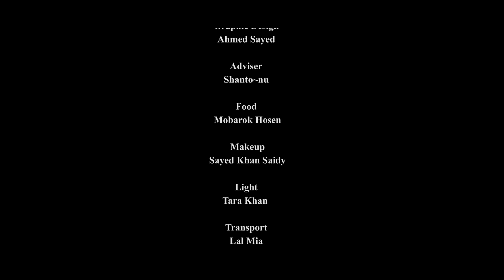জান্নাতী যুবক । Jannati Jubok I জান্নাতী যুবকের জীবন কত সুন্দর দেখুন । New Islamic Short Film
Story, Screenplay & Direction: Siddique Jamal Hero

Cast
Sayed Khan Saidy
Tara Khan
Mokbul Hosen
Nirob Babu

DOP
 Ahmed Sayed

 Edit & Color
 Ahmed Sayed

Graphic Design
Ahmed Sayed

 Adviser
Shanto~nu

Food
 Mobarok Hosen

 Makeup
 Sayed Khan Saidy

 Light
Tara Khan

Transport
 Lal Mia

Special Gratefulness
Ibtisam Bin Siddique

Technical cooperation
 Kajer Hatbazar

Special Thanks
 Ibtisam, Akhi

Produce By
Projapoti Telefilms

Make by
 Kajer Hatbazar